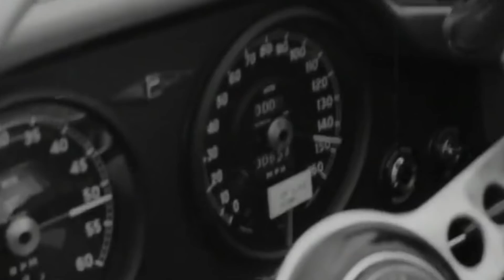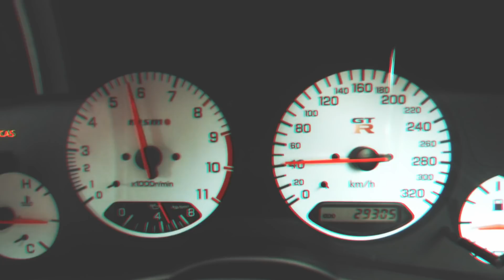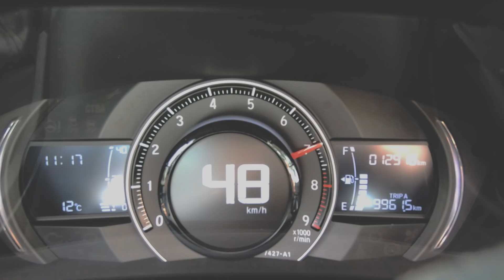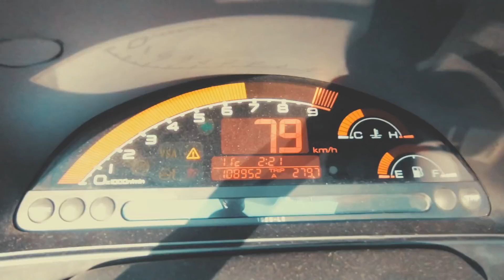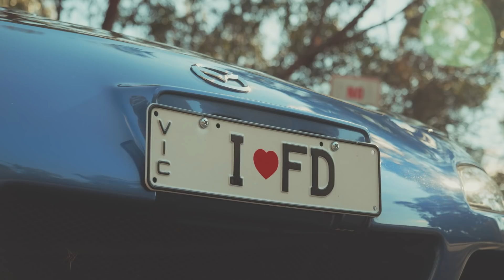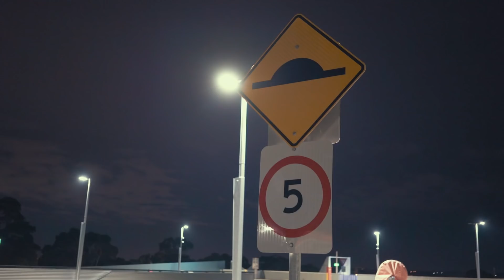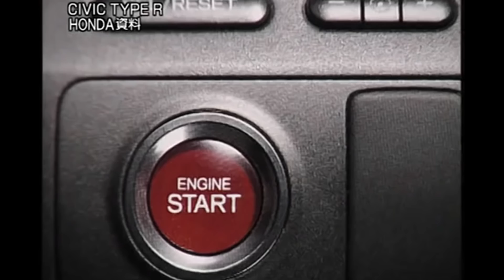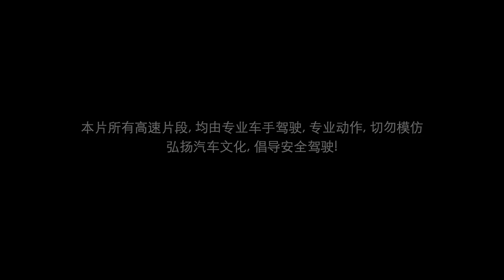【驾值观】幕后大放送：原来阿卓还有这么多话没说啊-普通话版